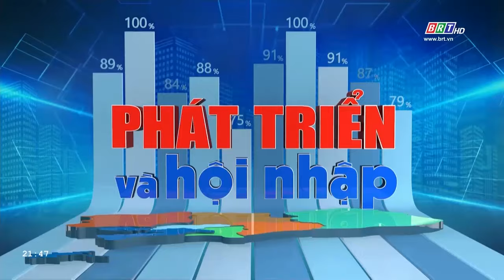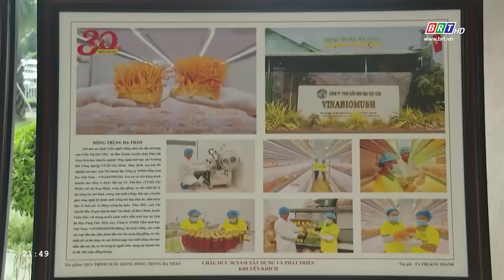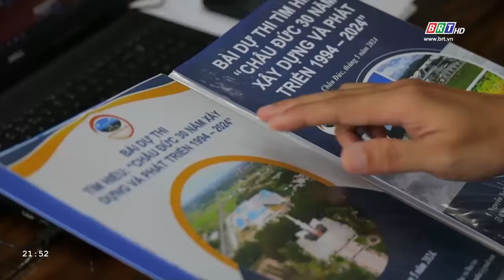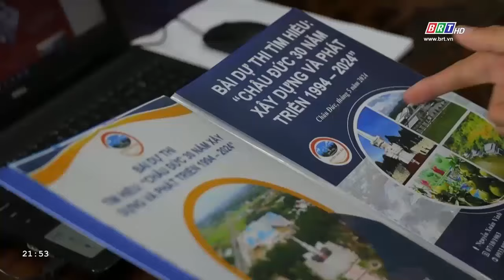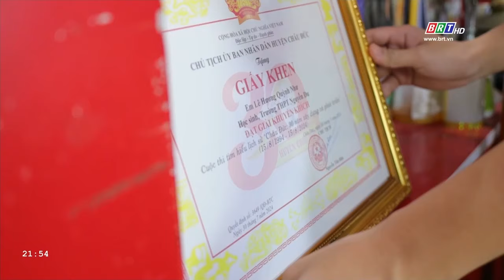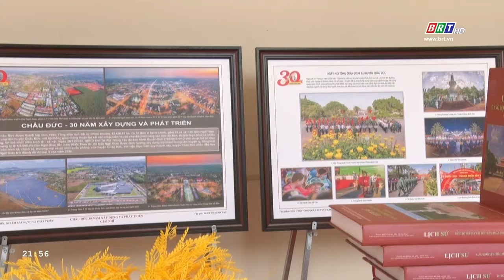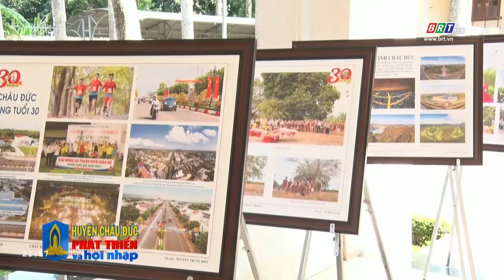PT & HN 09/08/2024: Châu Đức đẹp và yêu thương | BRT TV